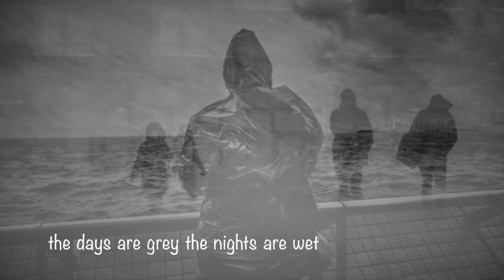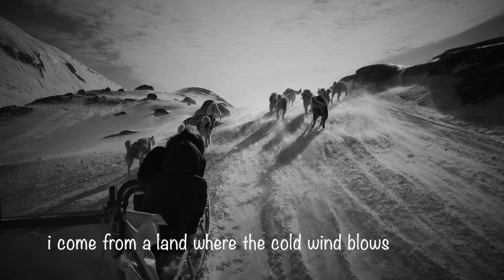Where The Cold Wind Blows by David Meister / cover: michael hermiston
i heard David's great tune and  immediately felt like covering it,
m.h: vocals, trumpet, one hand piano, organ, faux-bass
lyrics:
I come from a land where the cold wind blows
Where I'm going God only knows
The days are grey and the nights are wet
I go to bed when the sun has set

Can't stand it when the wind ain't blowin'
I don't know where I am goin'

Been on the road for many a day
With only the wind to show me the way
I'm ramblin' around ain't goin' nowhere
Only the wind is always there

The days are grey and the nights are black
I've got a monkey on my backi heard David's great tune and  immediately felt like covering it, thankfully he agreed

I've got a monkey on my back